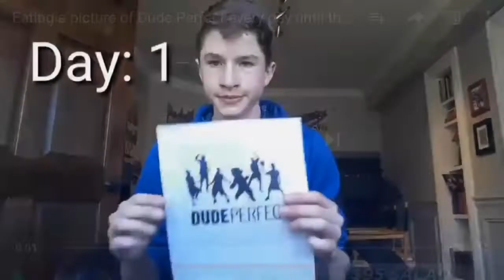Every INTRO to EVERY one of my videos!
HEY GUYS!!! Hope you enjoyed this video. Like always it was a whole lot of fun to make.

Please leave a like for this video and comment any stupid, random, or funny video ideas.
AND MAYBE I will use it in a future .

PEACE OUT!!!

If you read all the way to here... you deserve a gourmet chocolate strawberry.